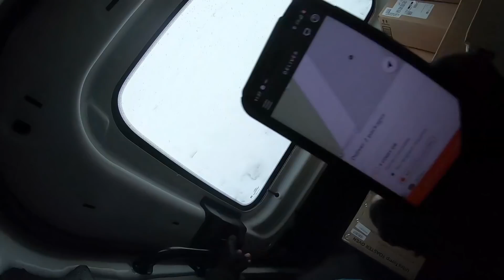Amazon Driver in a Snowstorm